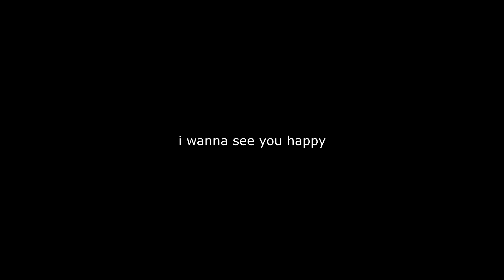"Viva Happy" but miku sings it in english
ctrlultdlt doesnt have twitter, so whoever has the old @ is a fake account lol